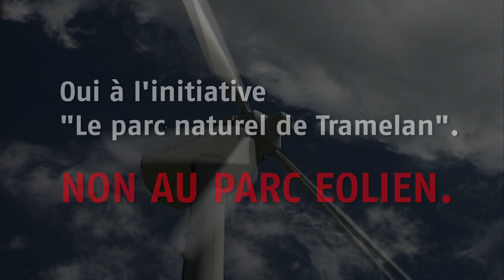Parc eolien Tramelan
In Tramelan sollen sieben Windgeneratoren zur Stromerzeugung errichtet werden. Der Gemeinderat hatte die entsprechende Vereinbarung mit der Stromgesellschaft bereits unterschrieben, ohne die Bevölkerung zu konsultieren.

Unser Kunde war entsetzt. Sein Haus mitsamt den Pferdestallungen mitten in einem Windmühlenpark? Unvorstellbar. Unter 180 Meter hohen Giganten werden Häuser zu Streichholzschachteln. Der Lärm der Flügel macht die Pferde scheu und verschluckt das Rauschen der Bäume. Bodenvibrationen lassen das ganze Haus erzittern, dass das Geschirr im Küchenschrank zittert. Windmühlen machen Naherholungsgebiete zu Industriezonen.
Unsere Aufgabe war, der betroffenen Bevölkerung mit Hilfe eines einfachen Videoclips zu zeigen, was für Auswirkungen diese Anlage auf die einmalige Landschaft haben würde.

Konzept und Produktion: Suter Global Communication AG